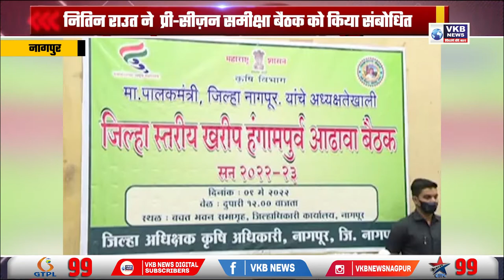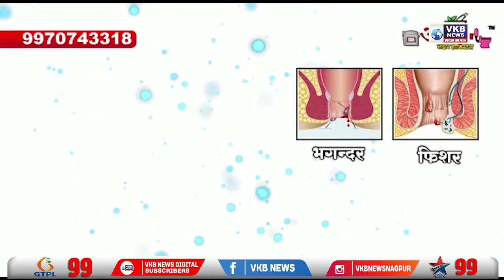नितिन राउत ने प्री-सीज़न समीक्षा बैठक को किया संबोधित